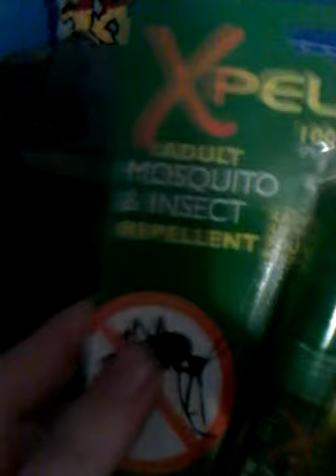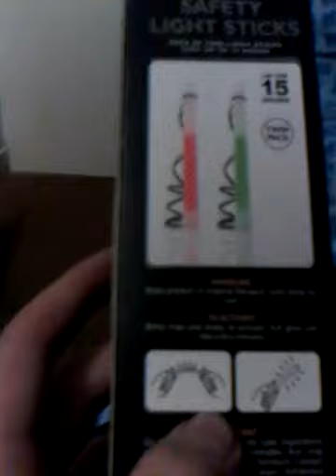Best bug out bag ever!!!